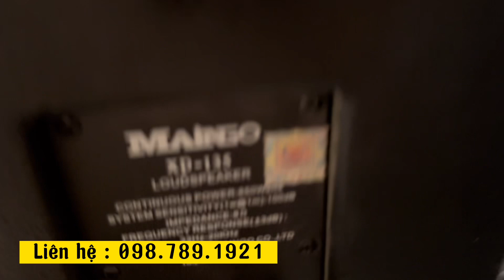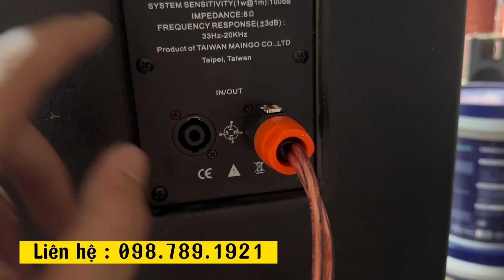Quá khủng Loa bãi bass 35 chơi hơn cả sub dải tần 33HZ